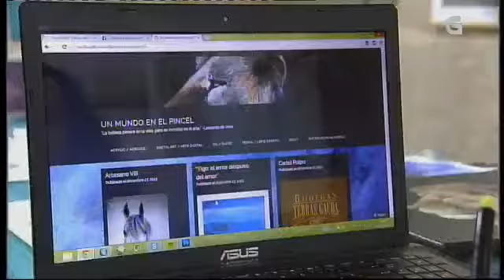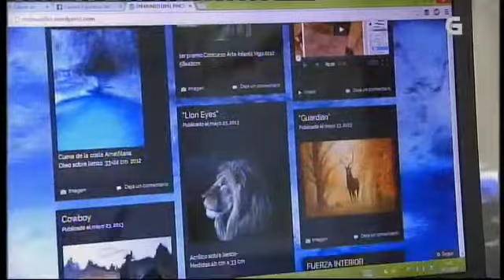Unha nena vende debuxos de cabalos para comprar un cabalo real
Reportaxe da Revista Fin de Semana na TVG, 4/1/14. A arte non ten idade. Unha rapaza arxentina que reside en Vigo desde hai tempo, creou unha páxina web na que debuxa natureza e animais, sobre todo cabalos, polos que sente un cariño especial. Melanie ten só 13 anos e contounos que cando venda debuxos suficientes, pensa mercar precisamente un cabalo.